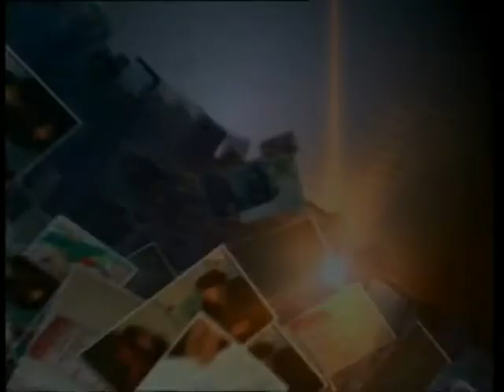Дежурный по городу 13 10 15